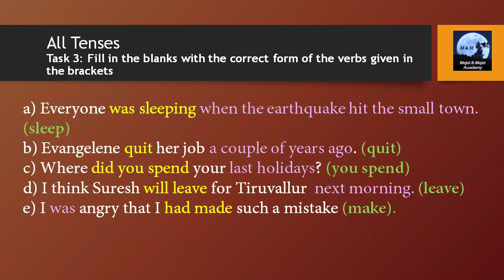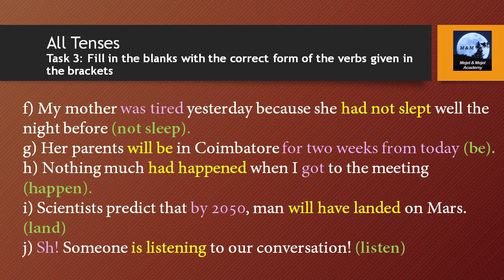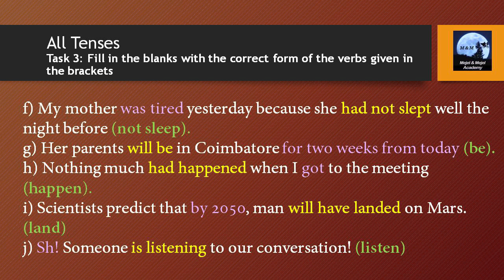12th Grammar| Unit 1| Task 3 - 1|Page 11|All Tenses Ex| Samacheer Kalvi| TNPSC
Fill-ups with correct tense form are answered and explained